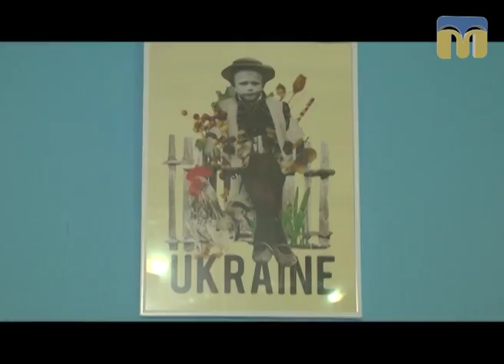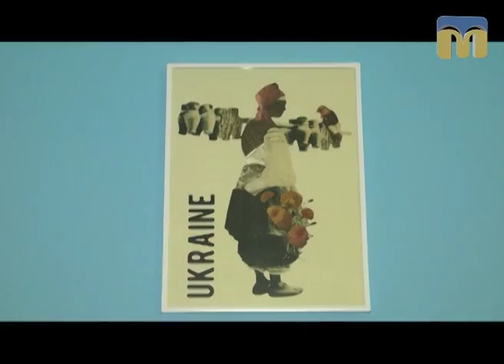ТНМ — сюжет. Виставка художників Івана та Василя Костенків